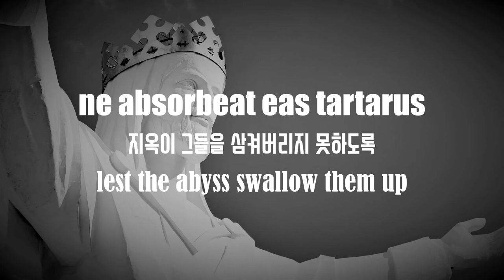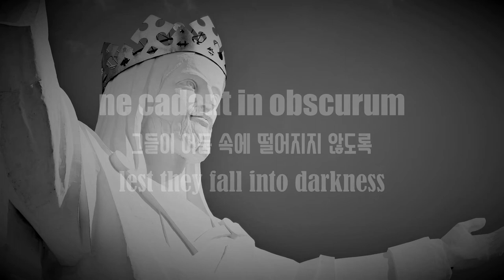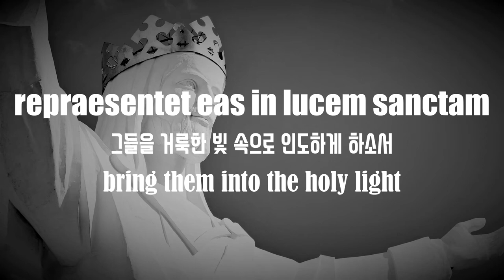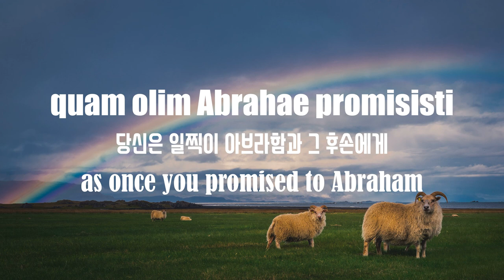Anton Reicha Requiem IX. Domine Jesu (9/13) - Suwon City Chorale(수원시립합창단)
Requiem
Anton Reicha

IX. Domine Jesu
IX. 주 예수 그리스도

Domine Jesu Christe, rex gloriae,
주 예수 그리스도님, 영광의 임금님,
Lord Jesu Christ, glorious King,

libera animas omnium fidelium
모든 신자들의 영혼을 구원하소서
free the souls of all the faithful dead

defunctorum de peonis inferni
지옥의 형벌과
from punishment in the inferno,

et de profundo lacu.
깊은 구덩이에서
and from the deep pit.

Libera eas de ore leonis,
그들을 사자의 입에서 구원하소서
Deliver them from the lion's mouth,

ne absorbeat eas tartarus,
지옥이 그들을 삼켜버리지 못하도록,
lest the abyss swallow them up,

ne cadant in obscurum;
그들이 어둠 속에 떨어지지 않도록;
lest they fall into darkness.

sed signifer sanctus Michael
오히려 깃발을 든 성 미카엘이
But may the standardbearer St. Michael

repraesentet eas in lucem sanctam,
그들을 거룩한 빛 속으로 인도하게 하소서
bring them into the holy light,

quam olim Abrahae promisisti et semini eius.
당신은 일찍이 아브라함과 그 후손에게 생명을 약속하셨나이다.
as once you promised to Abraham and his seed.